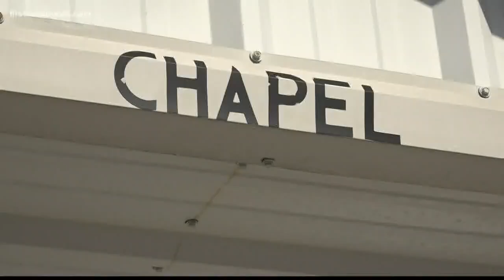Jacksonville church taking donations to help the Bahamas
People on the First Coast are feeling compelled to help the Bahamas.